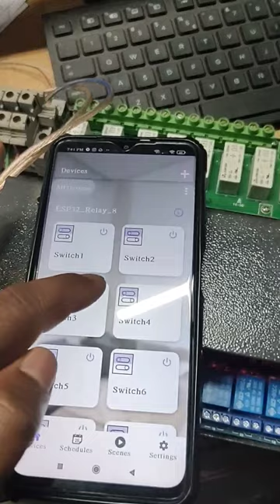Rainmaker ESP32 16 channel project🔥🔥